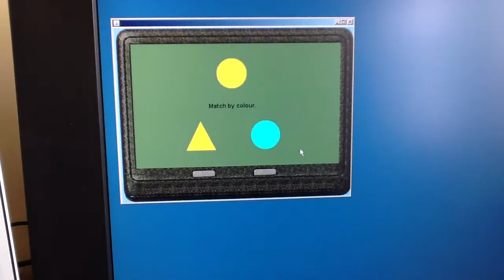HCI experiment --- primary task and interruption task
The following video clip is an excerpt from an HCI experiment involving a primary task (bouncing jumpers jumping out of a building using a stretcher into an awaiting ambulance), and an interruption task (a matching task in which the user is to match by colour or by shape).